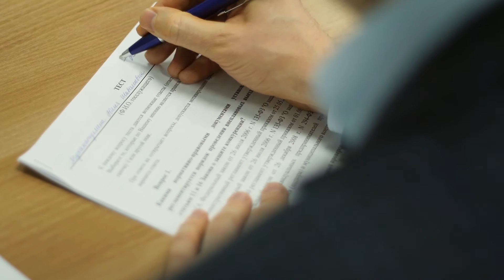Учебно-методический центр ФАС России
Федеральное государственное автономное учреждение «Учебно-методический центр» Федеральной антимонопольной службы» создан в соответствии с распоряжением Правительства Российской Федерации, по соглашению ФАС России и Правительства Республики Татарстан, в целях обеспечения обучения специалистов антимонопольных ведомств России в области развития конкуренции. Центр осуществляет образовательную, научно-исследовательскую и иную деятельность по актуальным проблемам конкурентного регулирования